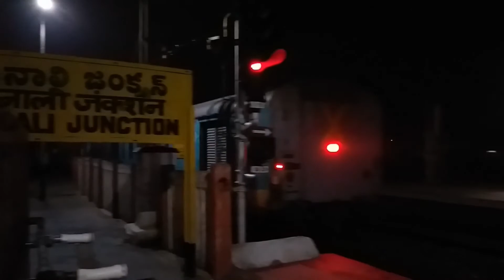TIRUPATI AC DOUBLE DECKER ARRIVING VIJAYAWADA & DEPARTING TENALI SAME DAY CAPTURE